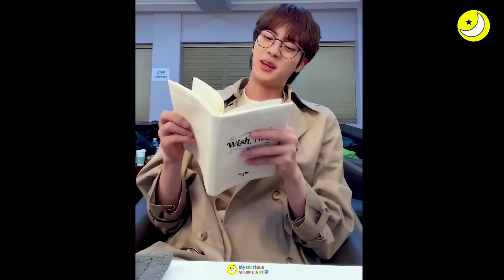আর্মিদের উদ্দেশ্য করে BTS সদস্য Jin কি বললো?😱বাংলায়| message from jin |BTS bangla funny dubbing